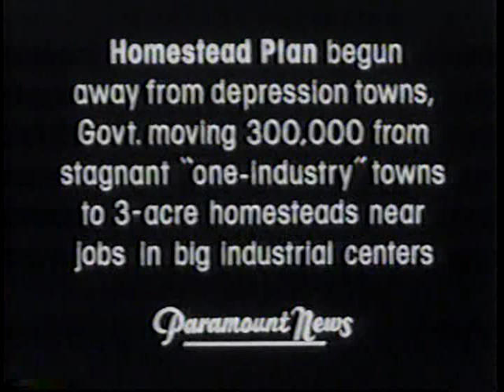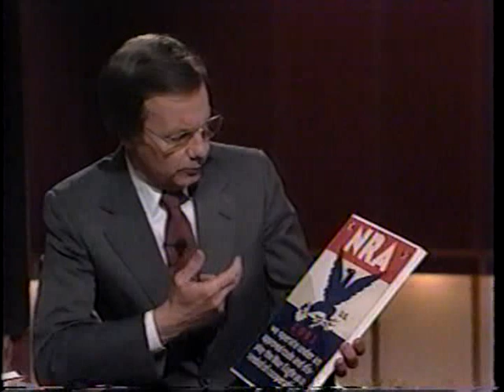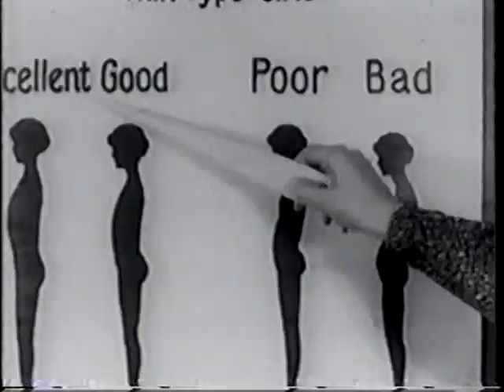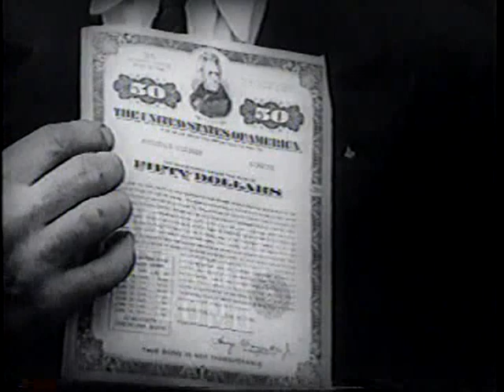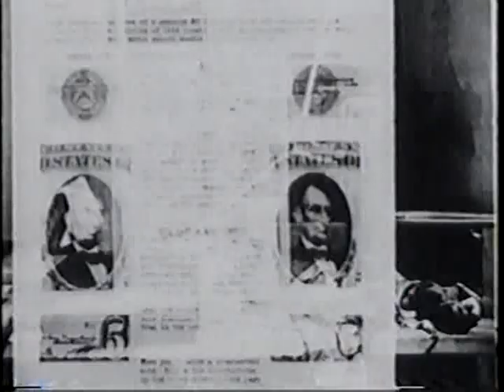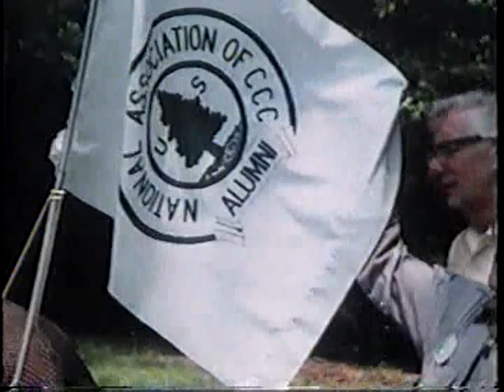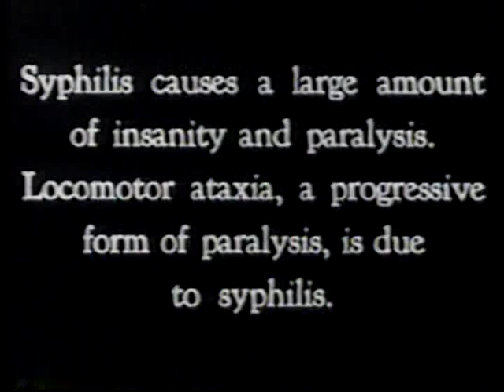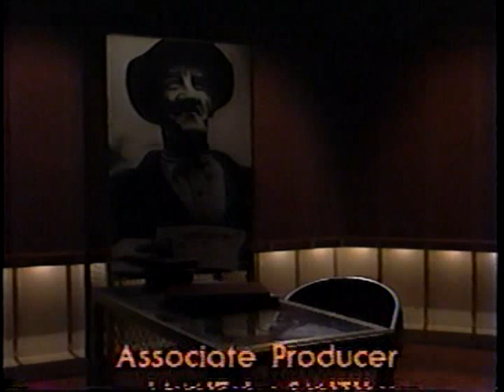A Walk Through The 20th Century With Bill Moyers - Episode 14 - The Helping Hand